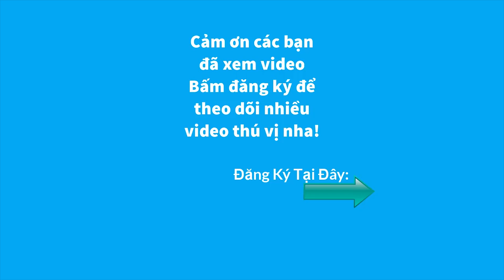Cá Nướng Lá Sen Ấp Đất Siêu Cay ( Grilled fish wrapped in lotus leaves ) - Ninh TV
Bản quyền thuộc sở hữu của Ninh TV.